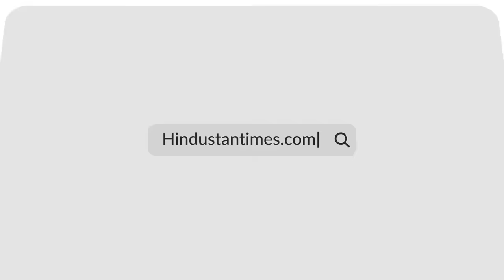On Cam: Israeli Woman Dragged To Gaza Begs Hamas Kidnappers, Boyfriend Held Hostage | Viral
A distressing video of a 25-year-old Israeli woman has gone viral amid the Palestine war. The woman can be seen being forcibly taken away on a bike by Hamas militants in the shocking video. She can be heard begging, "Don't kill me," as she is whisked away to Gaza. Her boyfriend can also be seen manhandled in the video. The couple were visiting a Music festival in Southern Israel when they were kidnapped. The woman, Noa Argamani's father, was inconsolable when he heard about his daughter. Watch.